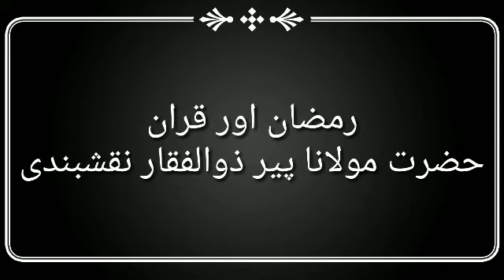رمضان اور قران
پیر ذوالفقار نقشبندی صاحب